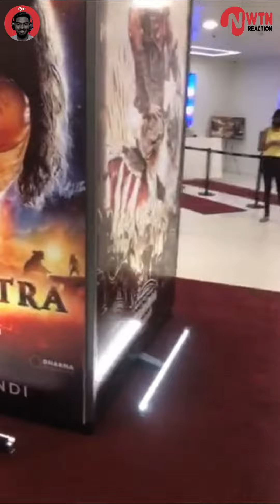Ponniyin Selvan | VLOG 🤐 | How 🙄 About the 🤔 Movie | PS1 | Mani Ratnam | AR Rahman | NWTN REACTION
Vlogging to Ponniyin Selvan Film .. Don't Ask How 🙄 About the 🤔 Movie... ??